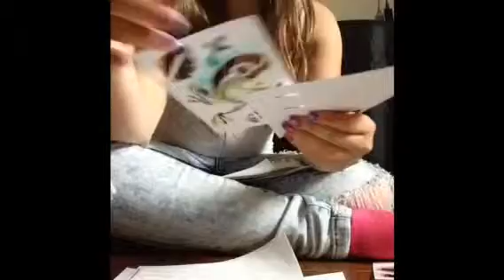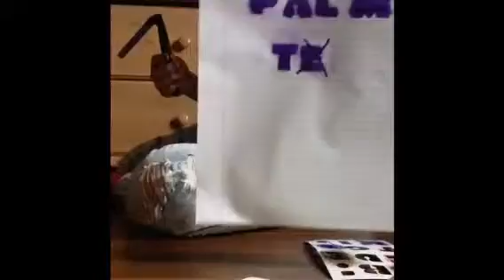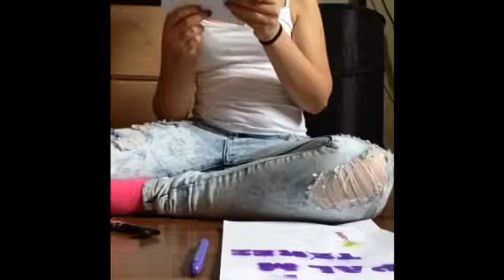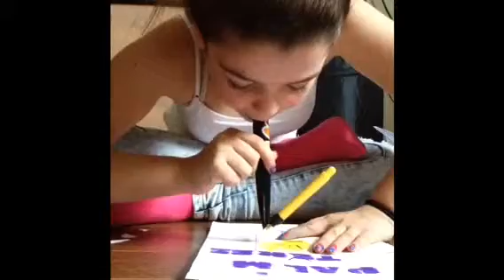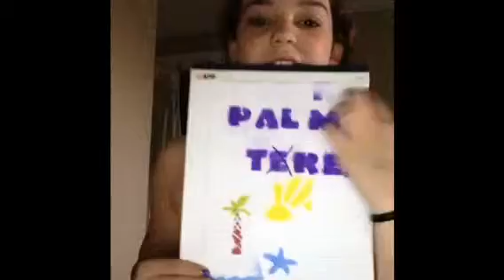Spray za {how it works}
Tell me if I should make more!!
Hope you guys all enjoyed!!
WHATCH VIDS: Tuesday and Thursday

Like for more and leave a nice sunny comment!